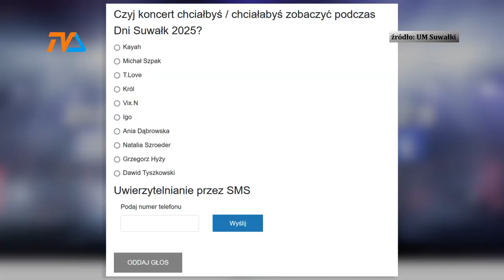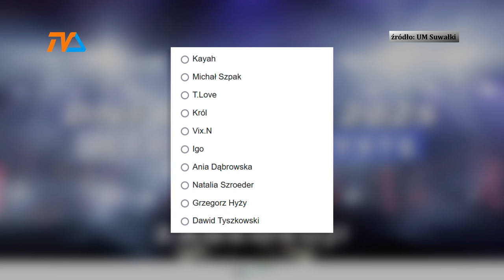Wybór należy do ciebie! |TV SUWAŁKI